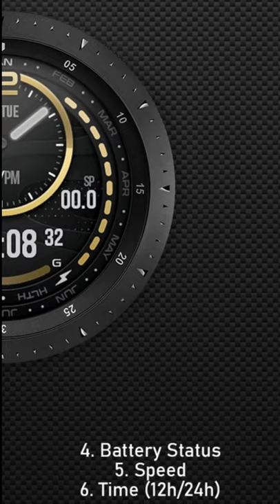Top 2 Galaxy watch 3/Galaxy Watch 4 Digital Watch Faces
Best Looking Galaxy Watch 3 Watch Faces For Only 99 Cent.

Amazon Links I Earn For Items Purchase
Ritche Quick Release Leather Watch Bands Nylon Watch Strap
Ritche Quick Release Leather Watch Band
Ritche Canvas Quick Release Watch Band

Product List
Smartwatches
Galaxy Watch, Galaxy Watch Active 2 Galaxy Watch Active Gear Sport.
Smartwatch Accessories
Bumper Cases, Screen Protector, Watch Bands And More
Smartphones
Galaxy Note 10, Note 10 Plus, Galaxy S10, S10 Plus
Smartphones Accessories
Cases, Screen Protectors, Battery Cases, Galaxy Buds